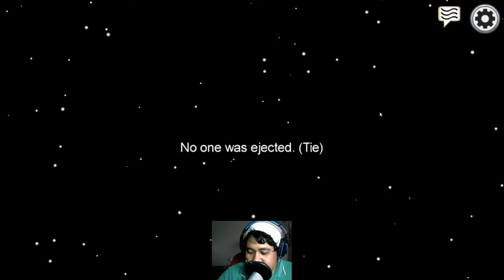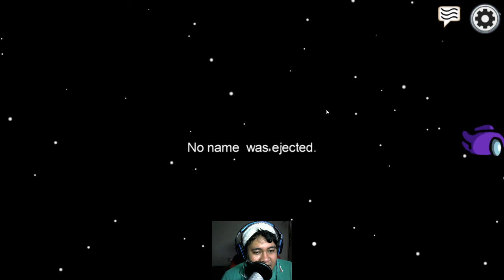Among us : Ffs - Online Server Public #13